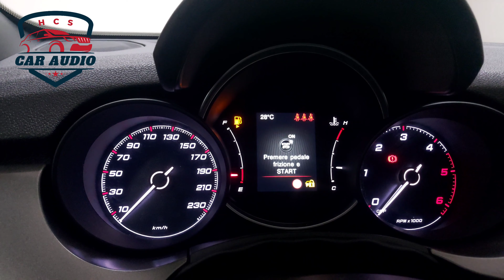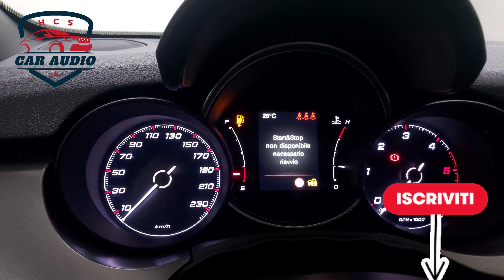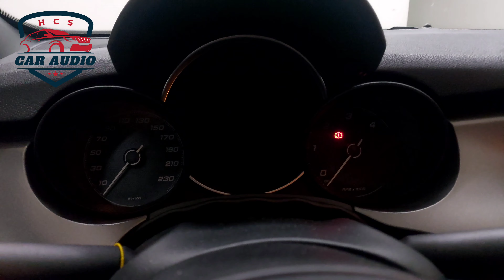Come funziona il nostro Antifurto o Allarme per auto?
CIAO HO GRANDISSIME OFFERTE
Antifurto auto: la soluzione definitiva per proteggere il tuo veicolo. Siamo tutti consapevoli del fatto che lasciare la nostra auto incustodita può essere rischioso, specialmente in luoghi pubblici o in aree ad alto tasso di criminalità. Per questo motivo, è importante investire in un antifurto auto affidabile e sofisticato per garantire la massima sicurezza per il tuo veicolo.

Il nostro antifurto auto è stato progettato per offrire un livello elevato di sicurezza per la tua auto ovunque tu vada. Con la sua tecnologia avanzata di bloccaggio e il design robusto, questo antifurto ti garantisce che la tua auto sia protetta da eventuali furti. Inoltre, è facile da installare e semplice da usare, rendendolo la scelta ideale per chi viaggia spesso con la propria auto.

Non solo protegge la tua auto, ma anche la tua pace della mente. Con un antifurto auto affidabile, puoi andare ovunque senza preoccuparti che il tuo veicolo possa essere rubato. Investire in un antifurto auto è un modo per proteggere il tuo investimento e garantire che la tua auto sia al sicuro in ogni momento.

In conclusione, se stai cercando un modo per proteggere la tua auto da eventuali furti, allora questo antifurto auto è la soluzione ideale per te. Con la sua tecnologia avanzata di bloccaggio, il design robusto e la facile installazione e usabilità, questo antifurto auto ti offre la massima sicurezza per il tuo veicolo ovunque tu vada. Scegli la sicurezza per la tua auto oggi stesso e proteggi il tuo investimento!

In questo video vi faccio vedere come il nostro antifurto per auto difende la nostra vettura, e come il nostro Allarme per auto viene gestito da noi riguardo il suo disinserimento, con key con Bluetooth o con i tasti.

Se state cercando un antifurto per auto, questo è ANTIFURTO giusto! Proteggete il vostro veicolo con il miglior sistema di allarme per auto sul mercato.

Proteggete voi stessi e la vostra amata auto dal furto. Antifurto auto: alte prestazioni, super sicuro e semplice da installare.

00:00 Antifurto Auto
00:36 Come funziona
02:03 Disattivare l'antifurto
05:10 Funzione Service
06:32 Come contattarci